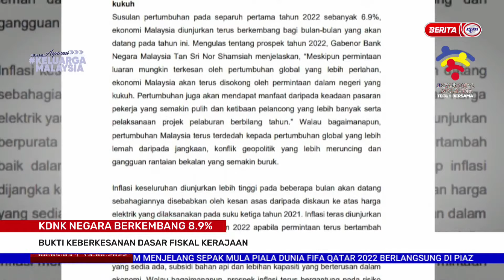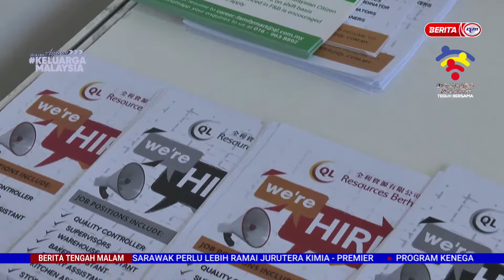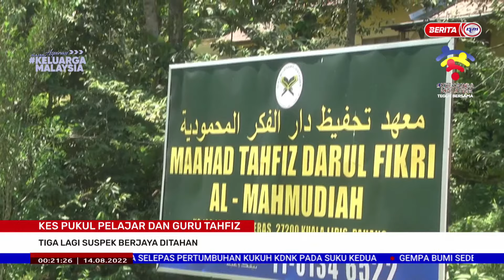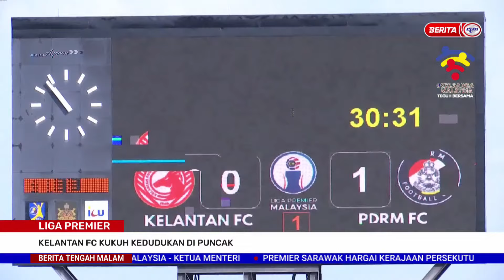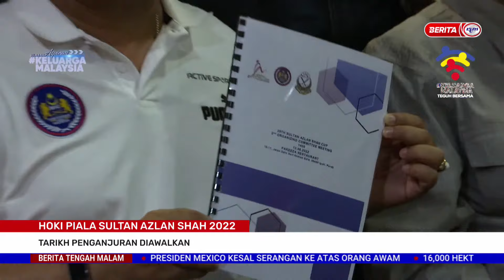14 OGOS 2022 –BERITA TGH MLM BERITA PENUH